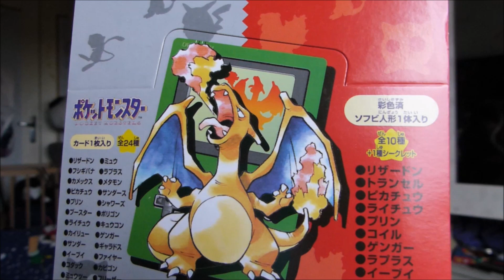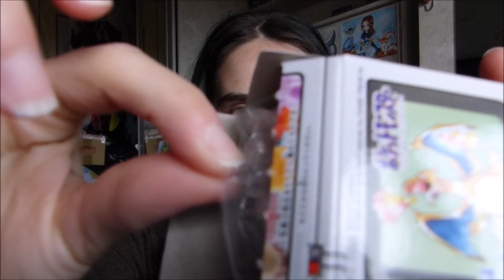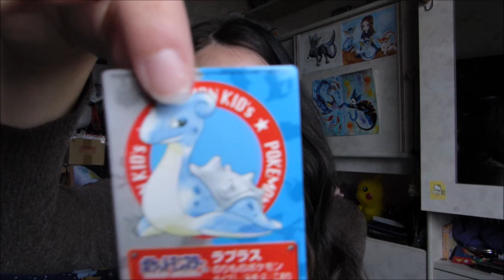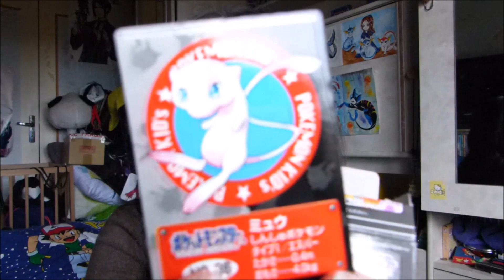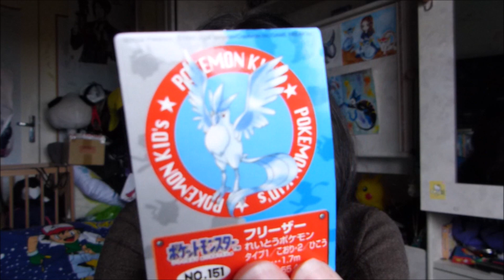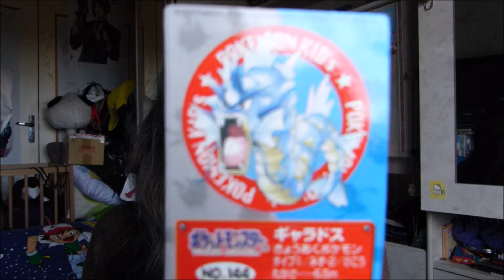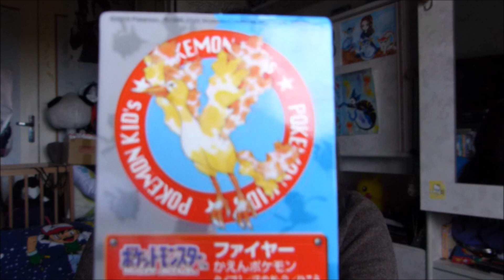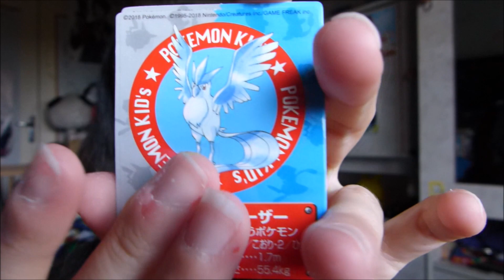RÉÉDITION DES 1ERE FIGURINES POKEMON EN PUPPET !!!!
Bonjour à tous, aujourd'hui ouverture de réédition de certaines première figurine pokemon et comme vous allez le découvrir des surprises vont arriver lors de cette ouverture !!!

Bon visionnage ;)